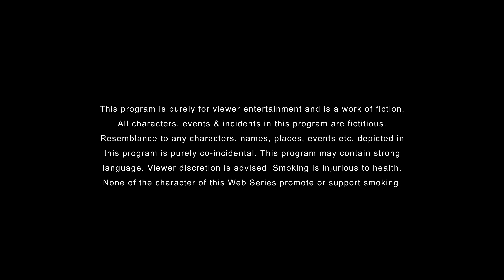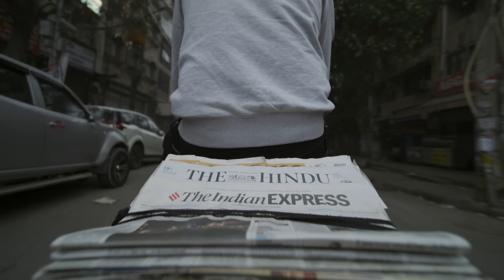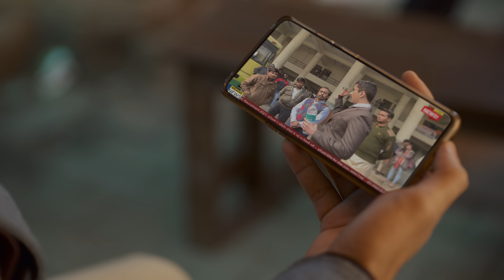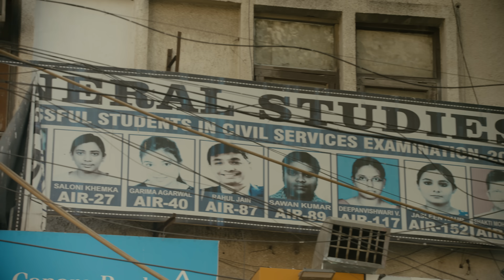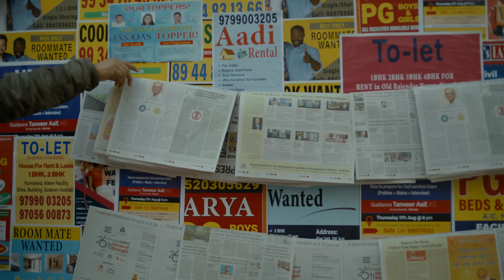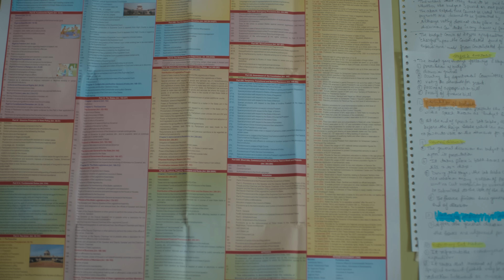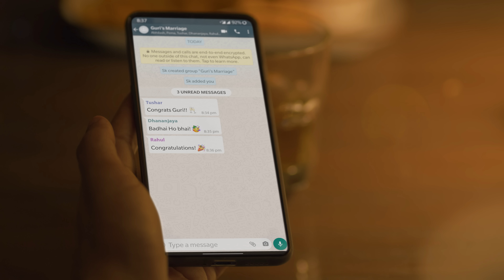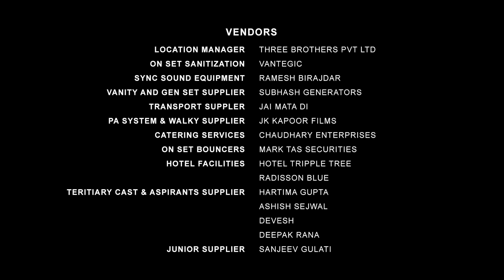TVF's Aspirants | S01 E01 | UPSC - Optional Me Kya Hai?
As a UPSC Aspirant, choices are always tough when you have to select the subjects. But choices become even tougher when it's your last attempt and you are considering changing the optional subject. Abhilash (Naveen Kasturia, who has also worked in Pitchers) is facing a dilemma. What will he do? Make the touch choice or just go with the flow? What do his friends have to say about it?

One of the biggest and most ambitious dreams - to become an IAS officer! Here’s to the ones who are working hard to crack it. In this journey of rediscovering yourself and giving your best, make Unacademy your companion. Learn and be mentored by Top Educators and move closer to cracking your goal. Take a Free Live Class today!

Credits:
Created by: Arunabh Kumar & Shreyansh Pandey
Directed by: Apoorv Singh Karki
Written by: Deepesh Sumitra Jagdish
Produced by: Arunabh Kumar
Executive Producers: Vijay Koshy, Shreyansh Pandey, Arun Kumar
Supervising Producers: Haider Ali, Joshna Bhat

Cast: Naveen Kasturia, Shivankit Parihar, Abhilash Thapliyal, Sunny Hinduja

UPSC fact #53: UPSC subject options are so confusing, they inspired a few of Imtiaz Ali’s film’s characters.
-The Description Guy.